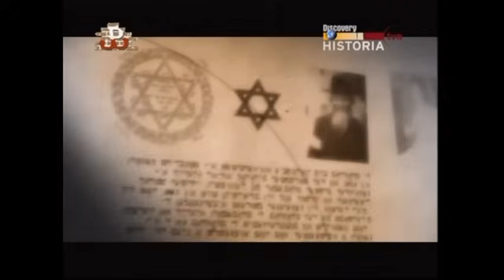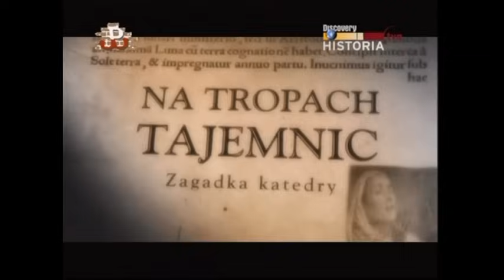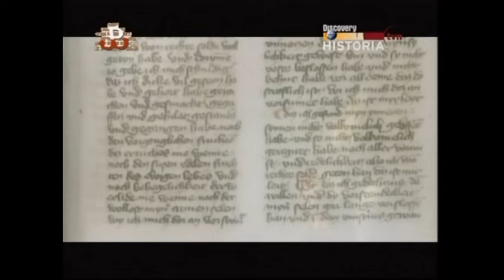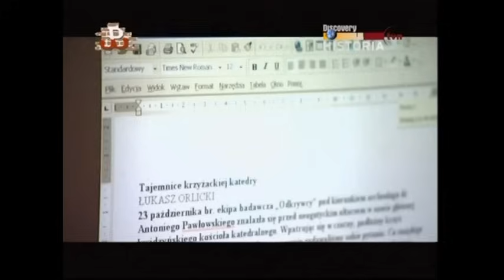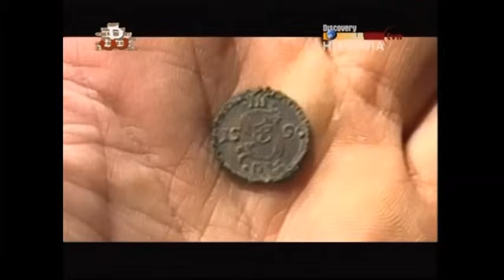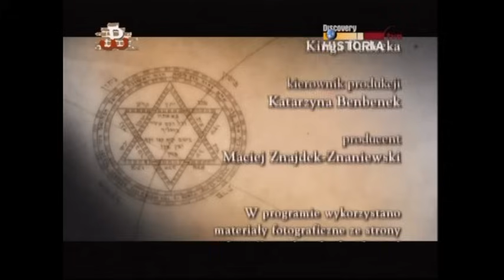Na tropach Tajemnic cz.1